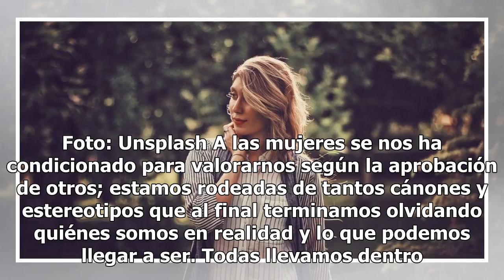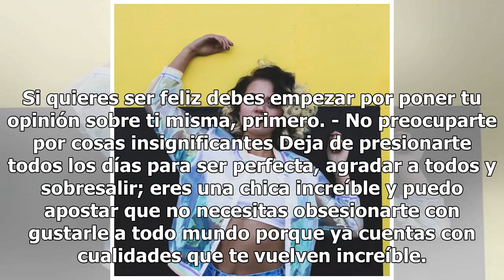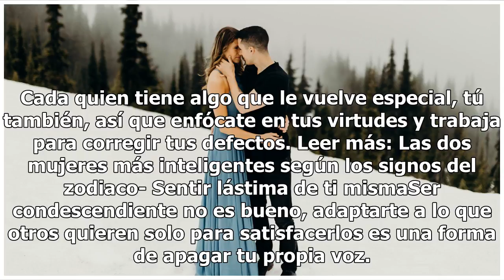5 cambios que debes aplicar a tu vida para volverte una mujer más segura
5 cambios que debes aplicar a tu vida para volverte una mujer más segura

Foto: Unsplash A las mujeres se nos ha condicionado para valorarnos según la aprobación de otros; estamos rodeadas de tantos cánones y estereotipos que al final terminamos olvidando quiénes somos en realidad y lo que podemos llegar a ser. Todas llevamos dentro de nosotras miedos e inseguridades que ...